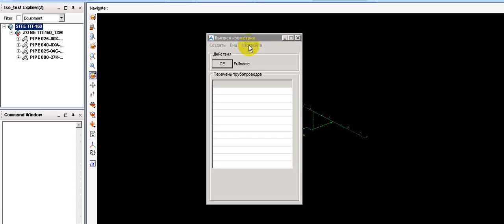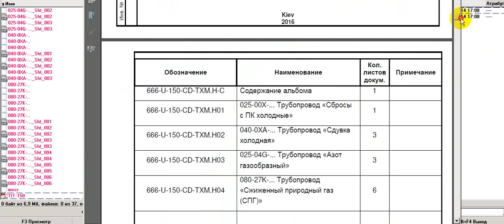AVEVA.PDMS.Customization.Isometrics album/Альбом изометр. чертежей (By Generator & Me_hungry)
This tool was created using:
C#, PML, AutoLisp, Batch, OpenXML, GhostScript, AutoCAD Core Console, COM object,DWG\DOCX template and formulas

Thanks to:
vladimir.degtyar,
Dmitri,
Artem,
Ilya